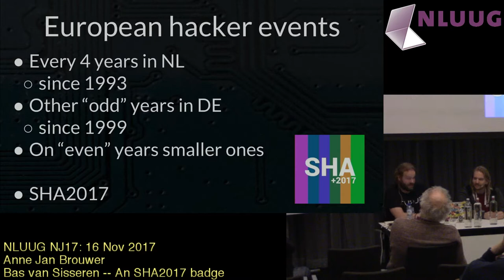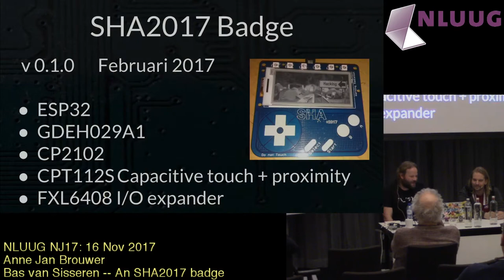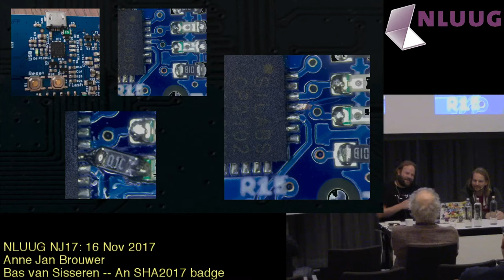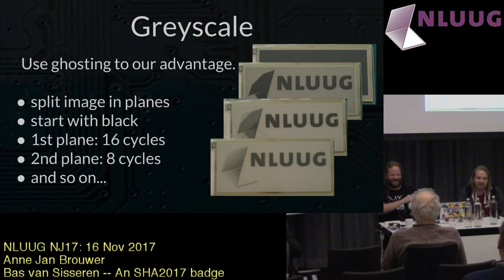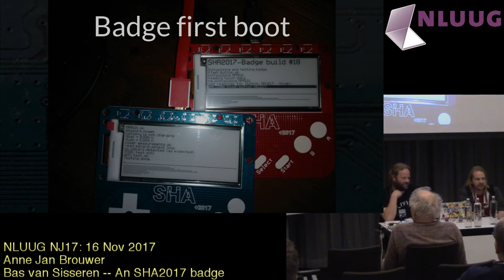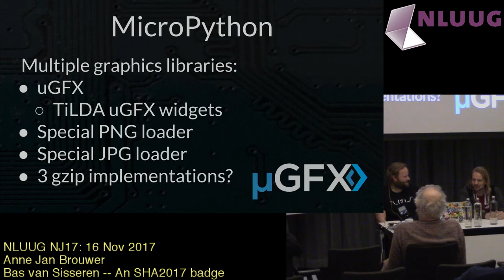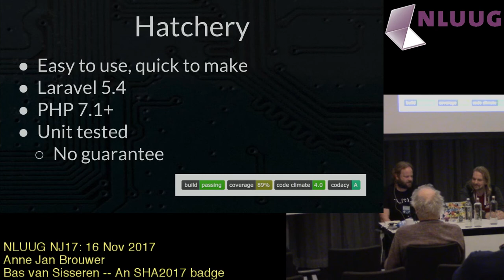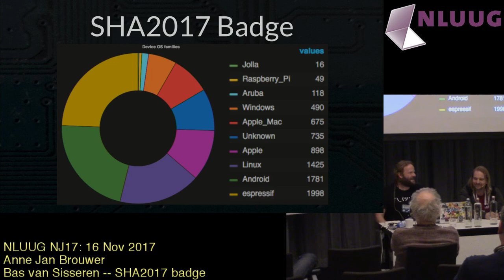NLUUG 2017: SHA Badge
Abstract

Een lezing over de totstandkoming van de badge voor het SHA2017 evenement. Een kleine geschiedenis van electronic conference badges. Van de ideeën en doelstellingen die wij hadden met deze badge tot aan het uiteindelijke resultaat in de handen van ruim 3600 hackers.

Hierbij duiken we in op de problemen die we tegengekomen zijn bij het ontwerpen van de badge hard- en software.

Anne Jan Brouwer is sinds 2001 werkzaam als software ontwikkelaar en wat men tegenwoordig DevOps engineer noemt. Momenteel werkzaam bij NoProtocol een realisatie bureau in Amsterdam, daar naast in zijn vrije tijd bezig met diverse opensource projecten.

Toen het SHA2017 hacker evenement werd aangekondigd heeft Anne Jan zich ingezet om net als bij gerelateerde buitenlandse events ook een elektronische event-badge te realiseren. In eerste instantie door proof of concepts te maken van gewenste technieken, in de verdere loop van het project als software lead om de intergratie van low-level drivers, high-level abstractie en een app-repository te realiseren.

Bas van Sisseren is in 2007 afgestudeerd in de Informatica aan de Universiteit Twente op het gebied van de Embedded Systems.

Tijdens zijn studie was hij één van de oprichters van Quarantainenet BV, waar hij sindsdien als malware researcher werkt aan het ontwikkelen van detectie-methoden voor malware op netwerk-niveau.

Ook buiten studie en werk is Bas al van jongs af aan bezig met security en embedded systems. Vanuit die interesse is hij betrokken geraakt bij het team dat de SHA Badge ontwikkeld heeft. Binnen dat team was Bas mede-verantwoordelijk voor de low-level software-laag en alle aspecten die daar bij kwamen kijken.